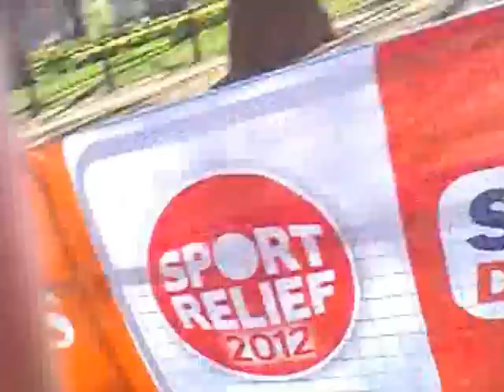Sports Relief Mile Run London 2012 POV - Start + Lap 1/3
The start of the Sports Relief London Mile Run. Slow at first, but gradually begins to flow. If you look closely, I even got a Hi5 from Dalton Grant Olympic British High Jumper.